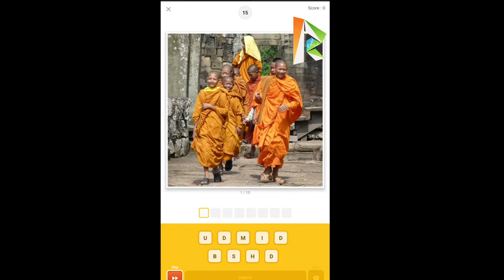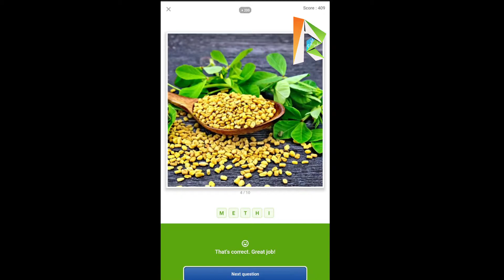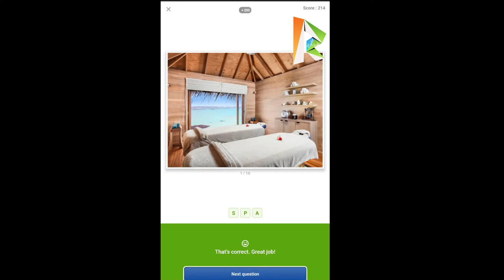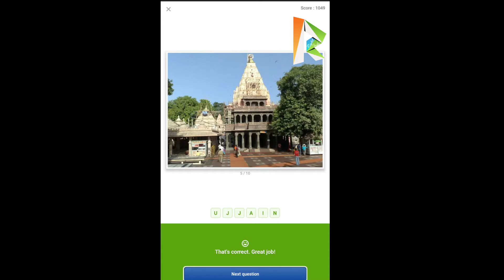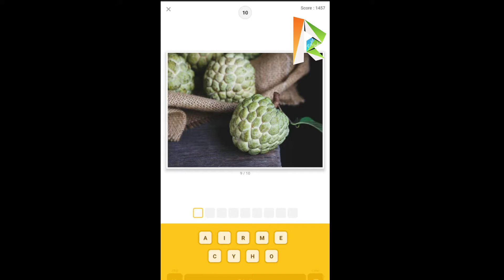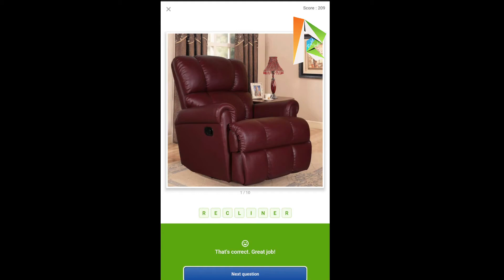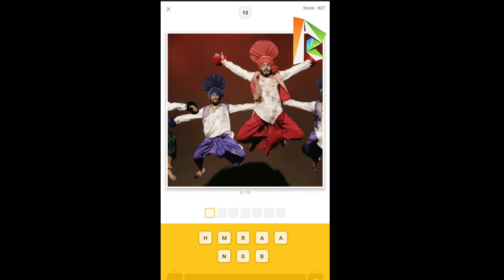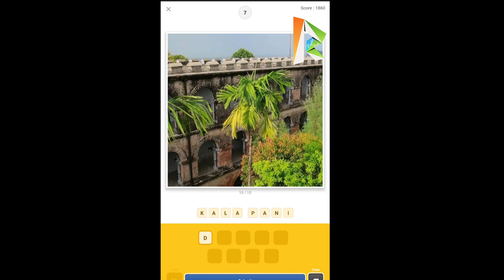Flipkart Guess What? INDIAN SPECIAL Quiz Answers Today 30 JULY | P2 | Must Watch Before Playing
👉🏼 NOTE !

👉🏼 NOTE !